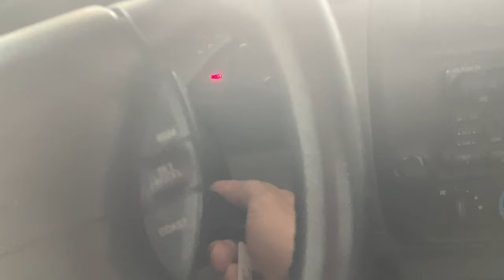Son Takes Mother w/ Alzheimer's Dementia to Explore Her Hometown: Spokane, Washington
Join my beautiful mother Janet and I on a heartfelt and occasionally hilarious adventure as we explore her hometown of Spokane, Washington. I take her to see her childhood home, church, schools, parks and more. Will she remember?

OUR STORY:
- In 2016 my mother was diagnosed with Dementia (and later Alzheimer's Disease).
- In January of 2019 Janet came to live with me in Portland, Oregon as she was no longer able to fully care for her self.
- Her condition continued to decline and in early 2020 I officially became her state certified in-home care provider.
- In the Spring of 2020 I bought and renovated an old Camper Trailer so that I could take my Mother on the last great adventure of her lifetime.
- We took off in late summer and visited: Redmond, Oregon (my hometown), Spokane WA (her hometown), Coeur D'Alene, Mirror Lake and  Sandpoint, Idaho (where my Aunt Lives), Glacier National Park, and Helena, Montana. (More Videos Coming Soon!)
- In route to Yellowstone for my mothers 73rd Birthday, we got caught in a windstorm and wreck both our trailer and SUV.
- I ran a GoFund Me Campaign and raised $3,000 to help my mother and I through the challenge time. This allowed Janet to continue to live with me throughout the holidays, otherwise she was going to have to move into a nursing home.
- We spent Thanksgiving, Christmas and New Years together.
- My mother's condition got really bad. She was unable to do anything on her on. I was doing things no son should ever have to do. Neither of us was happy. I pulled the plug and arranged for my mother to move into the home of our choice on February 1st.
- Two days later, on January 26th, 2021 Janet Marie Bruce passed away peacefully in her sleep. My last words to her where "Goodnight mom. I love you."